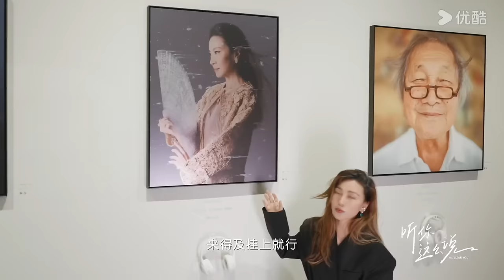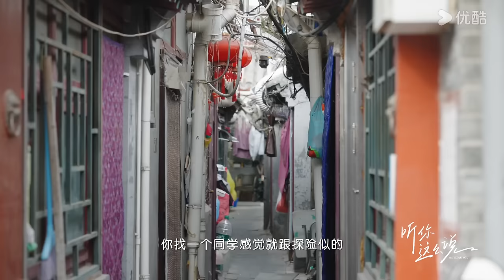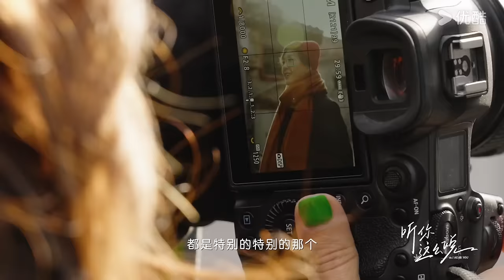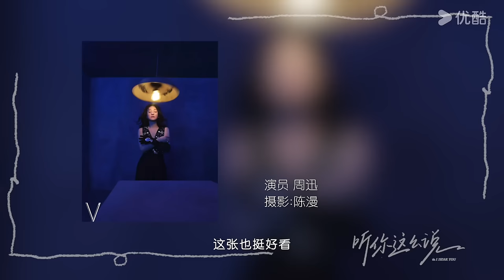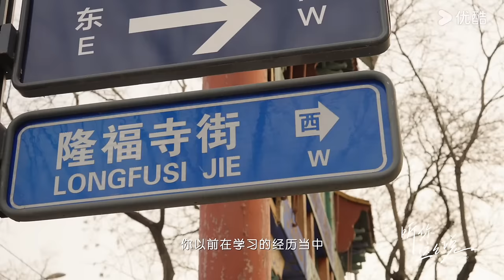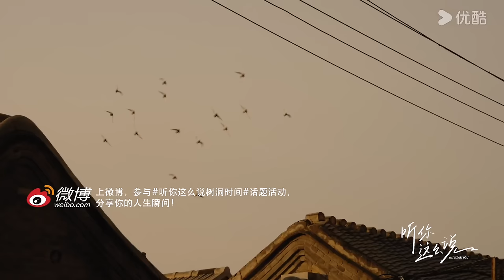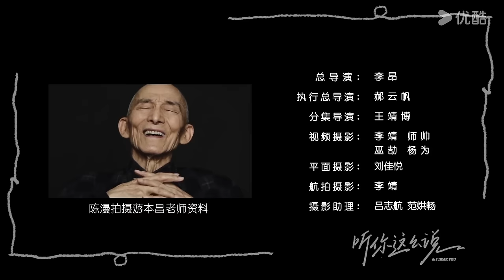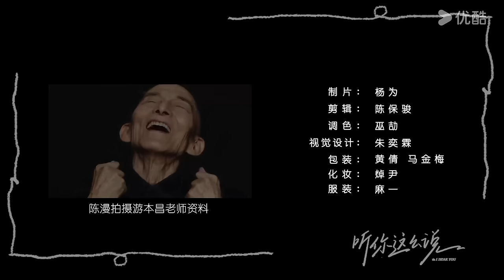【听你这么说 I Hear You】EP9 陈漫：自信来源于无条件的爱 | 李静再上山 对话各行业翘楚 | 优酷纪实人文 YOUKU DOCUMENTARY